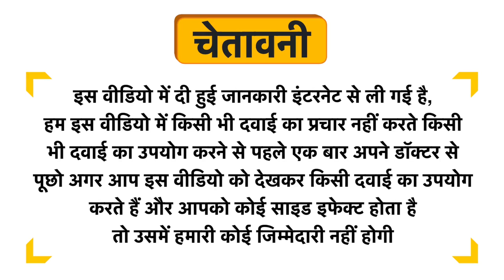SBL Saccharum Lactis Dilution 12 CH Uses in Hindi | Side Effects | Dose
SBL Saccharum Lactis Dilution 12 CH Uses in Hindi | Benefits | Side Effects | Dose